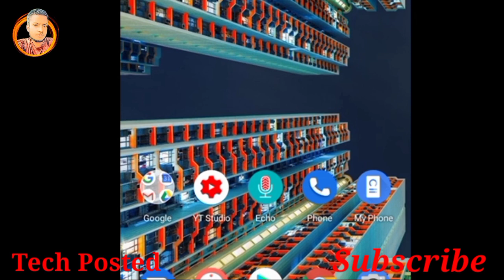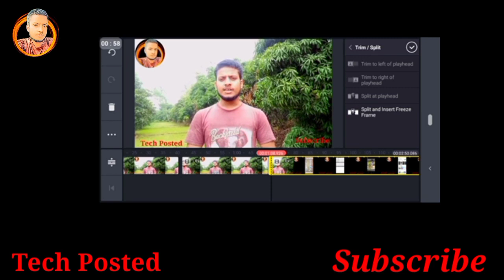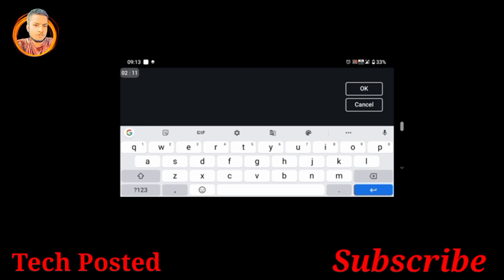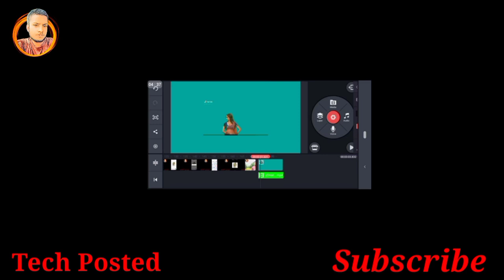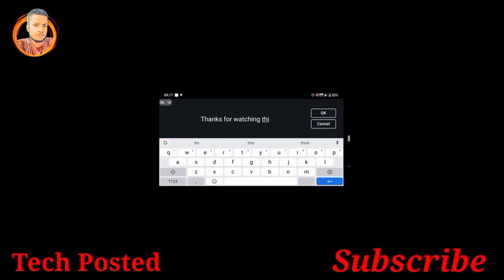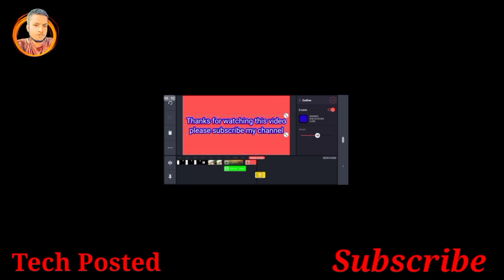Video edit kaise kare||video ko kam MB main kaise export kare||Kine master se video edit kaise kare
new video
Apne channel ko verify  kaise
Apne phone se hd thumbnail kaise banaye
link
Manoj Dey ki trick kam kar gayi

hii this is Anuj yadav
thanks
dosto
well hello dosto aapka ka swagat hai
hamare you tube channel me
1) kam MB mai apne video ko kaise banaye
2) apne video ko kaise edit kare